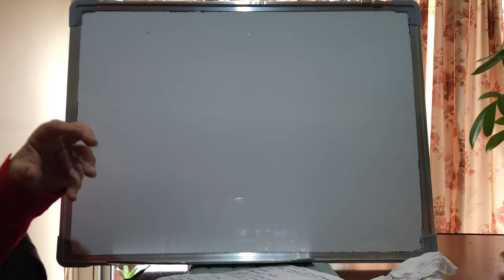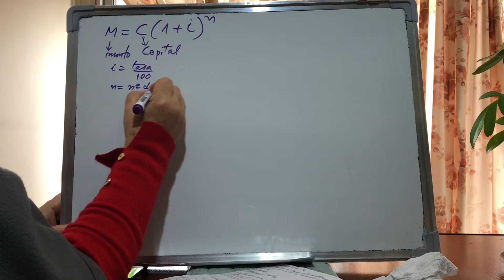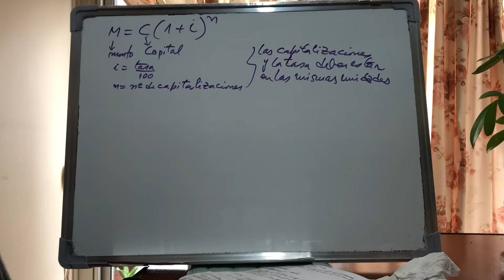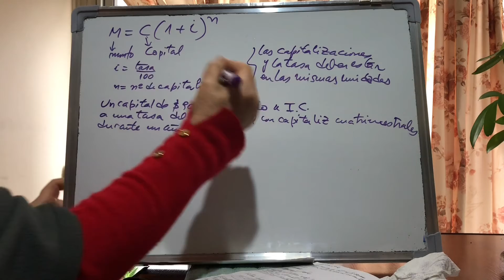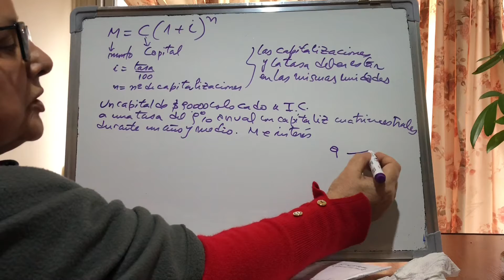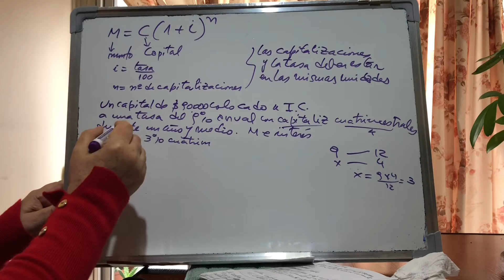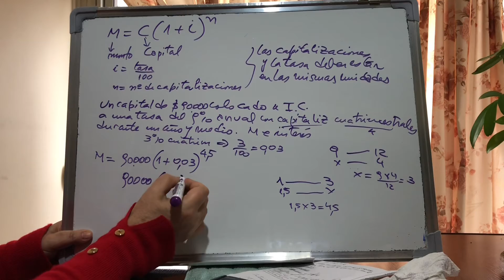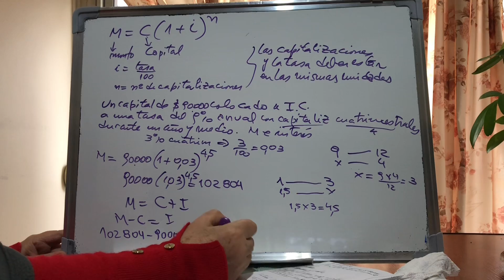Interés Compuesto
Ejercicio resuelto